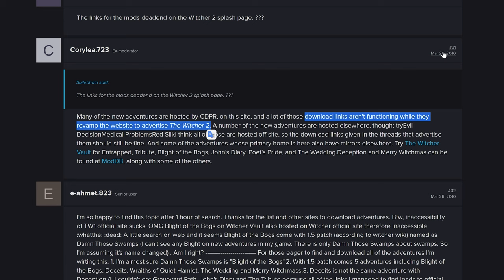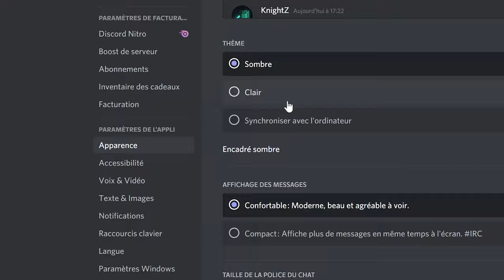The Witcher 1 👿 Damn Those Swamps! - Module complet LOREPLAY EN/FR #19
[RISQUE DE SPOILS]

Episode n°19 du LOREPLAY sur The Witcher 1: Enhanced Edition - Rise of the White Wolf en 4K. La liste complète des mods est disponible
Damn those swamps! ou Blight of the bogs, est un module à part, déjà disponible fin 2008 sur le site officiel. Intégré officiellement au jeu lors du patch 1.5, on y retrouve Geralt cherchant des contrats dans un marais. Des événements surnaturels se produisent alors, preuve que le sorceleur a bien choisi son lieu de travail. Malheureusement, très peu d'informations sont à notre disposition, ce qui rend difficile d'intégrer cette histoire dans le lore.

Chapitres :
0:00 Présentation du module et du patch 1.5 (DRM free)
0:45 Contexte de Damn those Swamps!
1:07 Quête de Kurik : kill the drowners
1:34 Quête de Marion : lemon balm
2:19 La poupée
4:18 La carte
7:15 Les expérimentations
10:29 Conséquences de nos actions
10:47 Fin alternative

Les LOREPLAYS sont des let's plays pas comme les autres : l'aventure est agrémentée de lore, de secrets de développement, de lore, de contexte, quelques memes et de lore. Le jeu est en meilleure qualité possible (mods) et exploré de bout en bout ; d'où les spoils.

Get good games while supporting charity and me